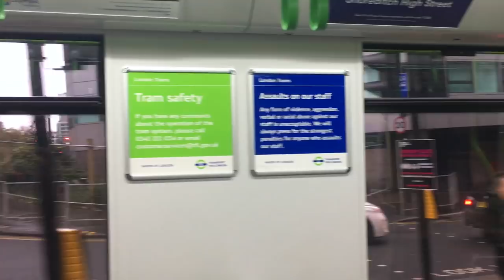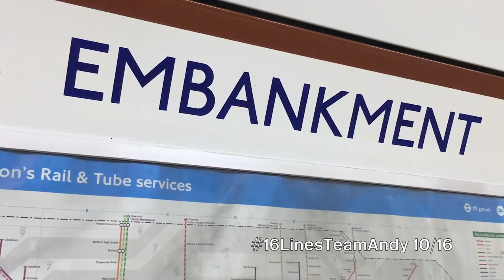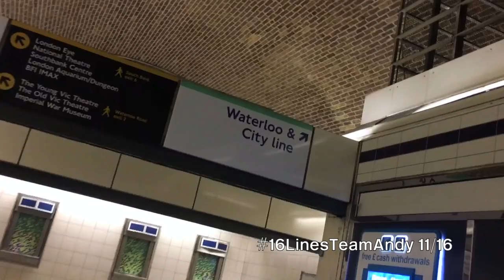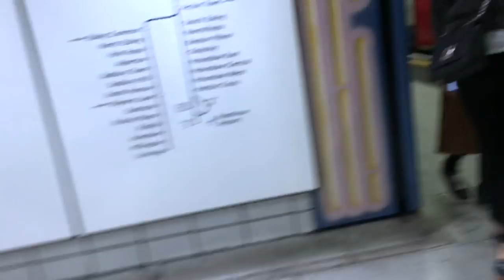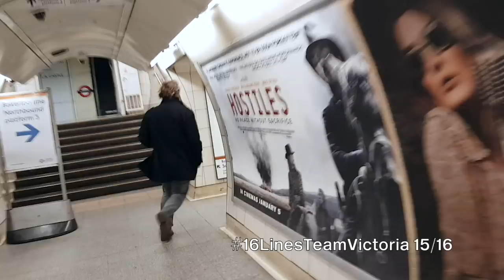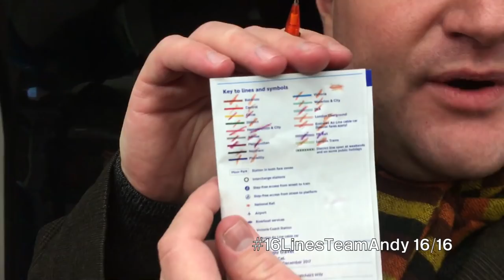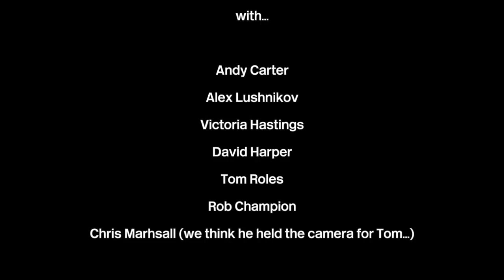2017 Christmas Special // 16 Lines Challenge Part 2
Merry Christmas and Happy Holidays from the Calling All Stations team!

I'm going to be taking a back seat from content for a while, whilst I move house and start a new job. I'm sure I'll be back at some point, but in the meantime we've made a very special End Of Season/Year/Christmas Special for you all... AND it's a two parter!

Tom has set us a mission: Travel on all 16 lines noted in the key of the standard tube map including the Overground, DLR, Tramlink and Cablecar.

Part II: Coming New Years Day 2018.

Vote for you will think will win on Twitter!

Staring:
Andy Carter
Alex Lushnikov
Victoria Hastings
David Harper
Tom Roles

For everyone who will inevitably ask:
- The map is a free to use edition made by Sameboat under Wikimedia Commons License. (The official map isn't!).
- We started at different locations to make sure we both didn't go the same way...